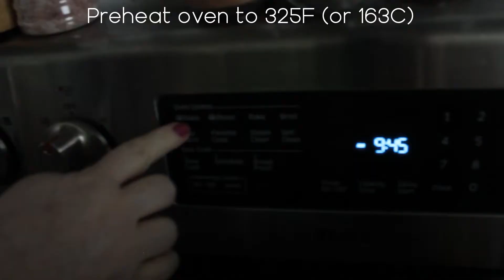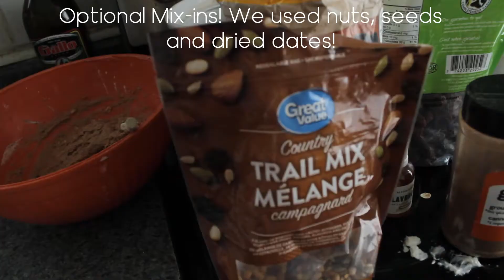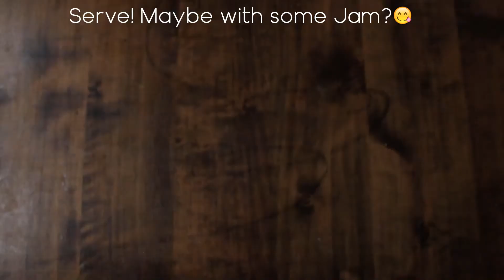PUMPKIN OATMEAL MUFFINS | LOW-SUGAR, QUICK, HEALTHY!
Learn to make pumpkin oatmeal muffins with me (Carrie) in this video!

The recipe:
1 3/4 cups whole wheat flour
1/3 cup large flake oats
1/3 cup greek yogurt (fat-free)
1 cup pumpkin puree
2 eggs
1/4 milk (we used coconut)
1 tsp ginger, cinnamon, baking soda and vanilla extract (or substitute for a vanilla-flavored sweetener)
Optional oats on top for texture
Optional mix-ins (We used nuts and seeds and dried dates!)

See the video for directions (Combine all the ingredients in a bowl, lightly grease a muffin tray and bake at 325F or 163C for 20-25m or until a toothpick comes cleanly out of the muffins)